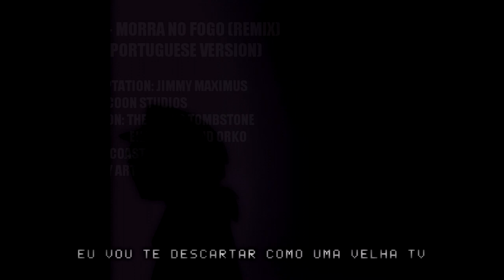FNAF 3 Song - Morra no Fogo (Remix)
Hi, guys!
Estou trazendo a vocês um remix em português de uma música maravilhosa produzida originalmente por The Living Tombstone: Die In A Fire!

VOCAL AND ADAPTATION: JIMMY MAXIMUS
AUDIO MIX: RACCOON STUDIOS
ORIGINAL VERSION: THE LIVING TOMBSTONE, EILEMONTY AND ORKO
INSTRUMENTAL: COASTERFAN312
ANIMATION: AELY ARTIST

DOWNLOAD DO MP3: (em breve)